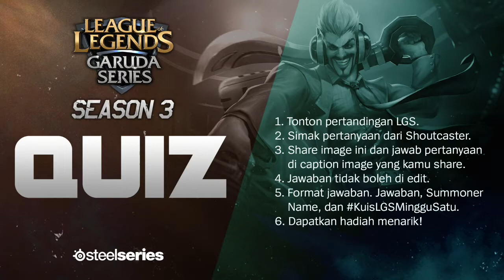LGS S3W1M3 [Livestream] TSR vs VO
League of Legends Garuda Series Season 3 Week 1
Livestream Match 3 TSR vs VO